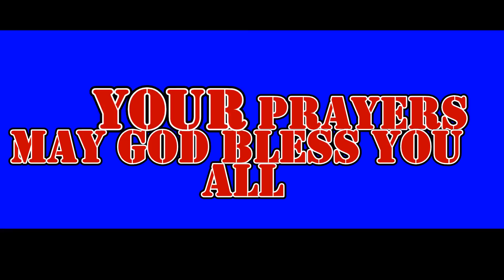DYC....PEDONG DEANERY YOUTH CONVENTION 2018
It was held at St. Joseph's Church, Gitdubling from 3rd to 6th Jan 2018. Around 350 youths delegates were gathered from 12 parishes.